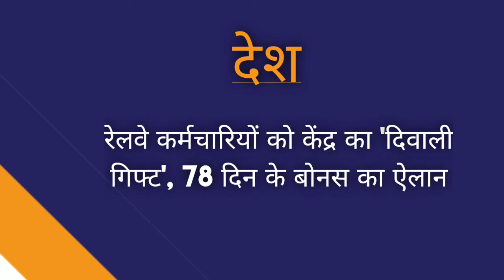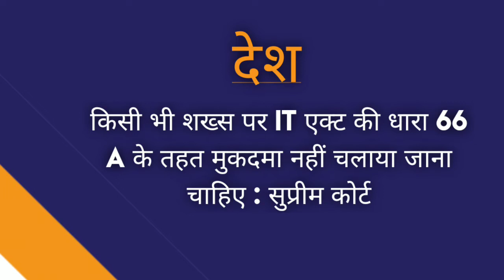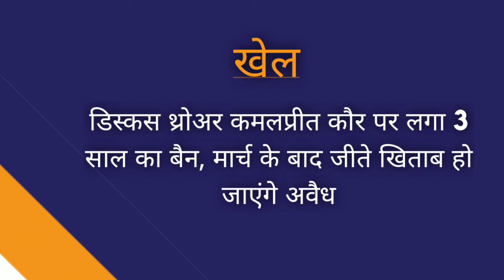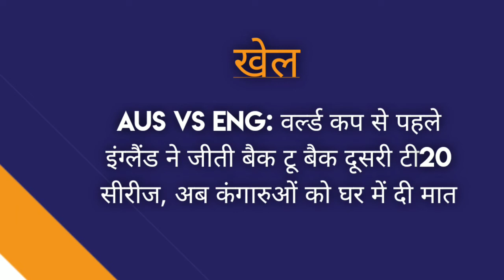News headlines in hindi for School Morning Assembly